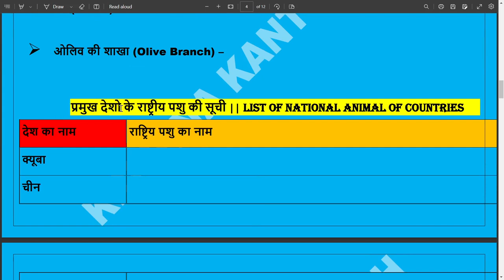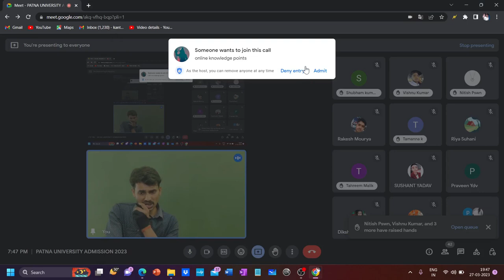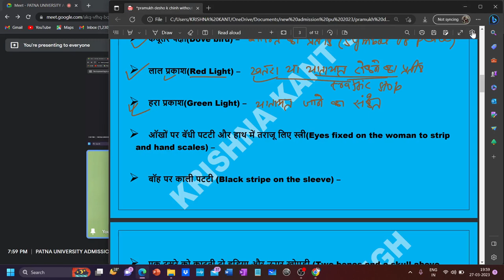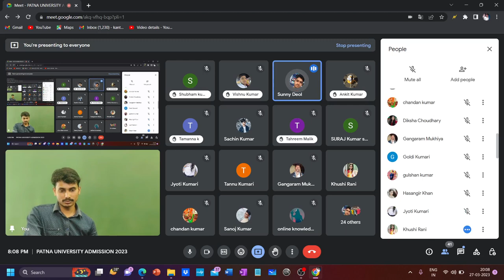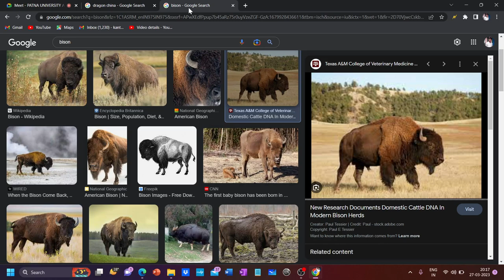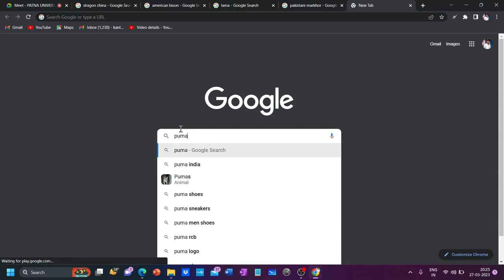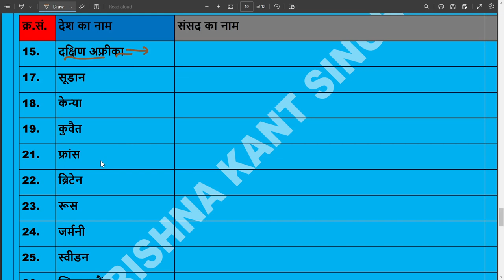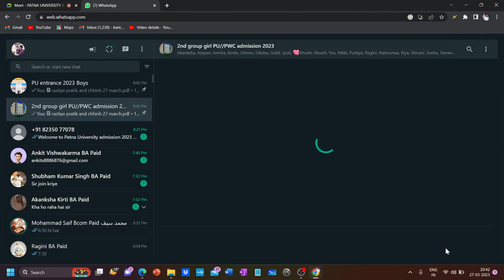patna Women's college admission entrance 2022 BA,BSC,BCOM, BBA,BCA Most important GK,GS question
Welcome to Patna University admission 2023

🌞🎉🎉🎉🎉Our courses 🎉🎉🎉🎉🎉
*Daily live class📽️📽️📽️*
*Daily pdf📃📃📃*
*Previous year question📙📙📙*
*Weekly test📝📝📝A*
*Topper talk🧍🧍*
*Weekly test*
*24×7 call *
*Admission help*
100% admission grantee

Fee- rs 450 including test series, class , pdf, for 4 month.

best University after 12th, patna University 2023, patna University admission 2023, B. R. Ambedkar Bihar University  admission 2023, Jai Prakash University admission 2023, Veer Kunwar Singh University admission 2023
best University after 12th,patna University 2023,patna University admission 2023,B. R. Ambedkar Bihar University  admission 2023,Jai Prakash University admission 2023,Veer Kunwar Singh University admission 2023,mithila University admission 2023 graduation,Tilka Manjhi Bhagalpur University graduation admission 2023,Patna University admission 2023 for graduation,Patliputra admission 2023,Magadh University admission for graduation 2023